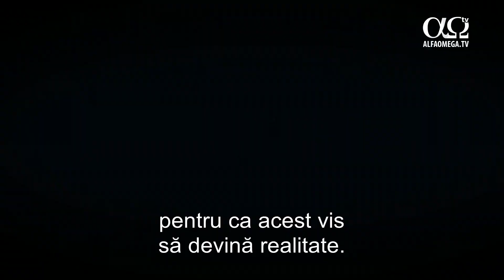O nouă formă de guvernământ apare în Orientul Mijlociu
Una dintre relatările principale de aici, din nord-estul Siriei, e apariția unei forme reprezentative de guvernare care să reprezinte popoare precum kurzii, creștinii și arabii. Forma de guvernare se dorește a conserva libertatea religioasă și a sublinia rolul femeilor în societate.
E vorba de Administrația Autonomă din Nord-estul Siriei, pe scurt, SANDS, care controlează o treime din teritoriul Siriei, porțiunea dintre Tigru și Eufrat, zonă unde locuiesc vreo patru milioane de oameni.
După revoluția siriană din 2011, regimul Assad a început retragerea administrației din nord-estul Siriei și localnicii au trebuit să lupte cu al-Qaeda și apoi cu SI. Aceste două evoluții majore au făcut ca oamenii din regiune să inițieze o nouă formă de guvernare, nemaivăzută până acum în Orientul Mijlociu.
„Cu adevărat, după cum spuneam mai devreme, SANDS, în forma actuală, reprezintă toate minoritățile din nord-estul Siriei, de la kurzi, arabi, sirieni, turkmeni și altele.”
E un sistem federal de guvernare, ca și în SUA, dar unde rolul femeii e unul prioritar. Documentele prescriu ca 40% din corpul reprezentativ să fie format din femei.
După revoluția din nordul și estul Siriei din 2011, femeile din Siria, mai ales din partea de nord, s-au dovedit a fi capabile în toate domeniile și au început prin a se alătura armatei, forțelor Kasedek și armatei siriene, luptând cot la cot cu bărbații și reușind eliberarea aproape a întregii regiuni. Implicarea lor s-a extins și în administrație. Sigur că o femeie poate elibera, susține și poate face parte din campaniile militare, dar poate fi potrivită și pentru munca administrativă.
De ce e aceasta o prioritate?
Fiindcă femeile reprezintă jumătate din societate. Bărbații și femeile împreună formează o societate completă.
În acest sat e unul din centrele regionale pentru femei, menit să le pregătească pentru rolul lor în societate. S-a făcut loc și pentru creștini.
„Ni s-a dat permisiune, în contextul administrației din nord-estul Siriei, și astfel, vom putea continua. În ce privește biserica, putem să ne manifestăm credința în deplină libertate.”
Noul guvern a emis un contract social încă din 2014. În preambul stă scris că documentul proclamă un nou contract social, bazat pe coexistența reciprocă și pașnică și înțelegere între toate componentele societății.
Se afirmă protecția drepturilor și libertăților omului și reafirmă dreptul oamenilor la autodeterminare.
„E ceva complet nou în Orientul Mijlociu și aș spune că și în lume.” Jurnalistul liber Karlos Zurutuza relatează despre acest guvern de câțiva ani încoace: „Acești oameni încep de la zero după zeci de ani de represiuni ale regimului Assad. Încă din 2012, când au eliberat teritoriile, au început un proces de reconstrucție a societății civile, integrând diferitele componente sociale din regiune, kurzi, arabi, armeni.”
Zaratuza mai spune că acest experiment unic ar putea crea o punte de legătură înspre vest: „E un experiment în curs de desfășurare, care are loc pentru prima dată în istorie,  care s-ar putea extinde în regiune. În afară de aceste locuri, nu mai există ceva similar.”
Ei se inspiră privind la SUA și Europa: „Îmi place America. Poporul american e liber, e un popor democratic și în regiunea de aici dorim să creăm un model asemenea țărilor europene, dar între musulmani, creștini, yazidiți, o comunitate ca o mică Europă în Orientul Mijlociu.”
Se dorește ca SUA să joace un rolîn această nouă democrație: „Cu adevărat, Trump e președintele unei națiuni mărețe și noi, cei din nord-estul Siriei, împreună cu armata americană și soldații coaliției internaționale, am reușit să facem multe lucruri și să atingem obiective globale, nu doar pentru nord-estul Siriei, fiindcă am luptat cu cea mai mare amenințare teroristă din lume. De aceea dorim ca SUA, acea națiune măreață, să joace un rol care susține independența și creează un proces politic care să deservească toate minoritățile din nord-estul Siriei și din Siria în general.”
Totuși Zurutuza spune că aceasta e o democrație fragilă: „Granița cu Turcia e chiar aici, în apropiere. Erdogan își prezintă în public planurile și regimul controlează centrul orașului Qamishli. Apoi mai sunt încă o mulțime de facțiuni islamiste jihadiste precum Daesh. Deși SI mai are puține teritorii aici, lupta nu s-a terminat.”
Liderii spun că speranța lor e să răspândească această nouă democrație în toată Siria și nu să formeze o altă țară. Rămâne de văzut dacă va reuși să supraviețuiască destul de mult timp pentru ca acest vis să devină realitate.
Știre difuzată în emisiunea Jerusalem Dateline 264 - februarie 2019, la Alfa Omega TV.